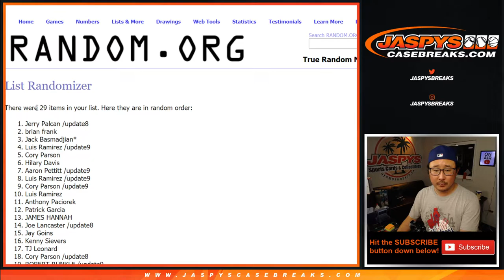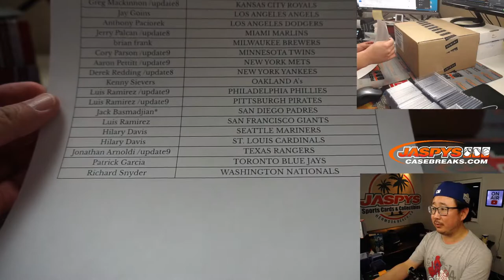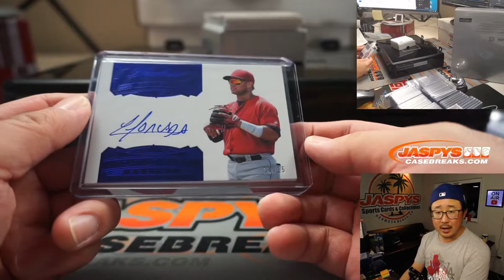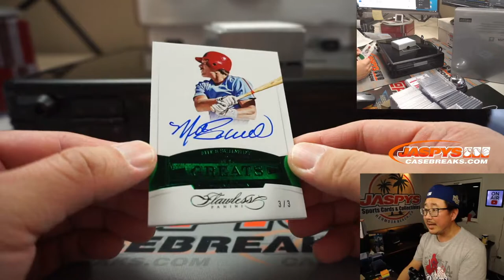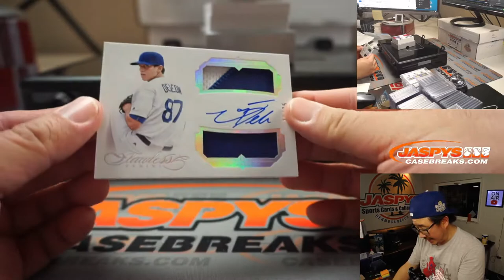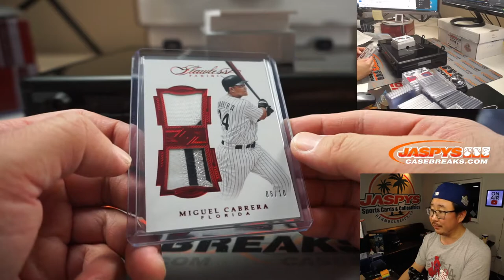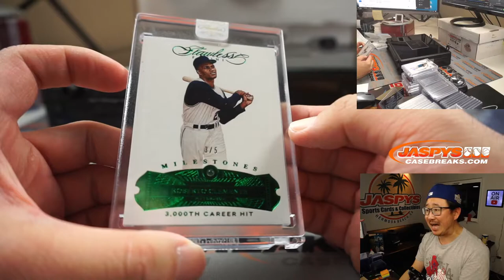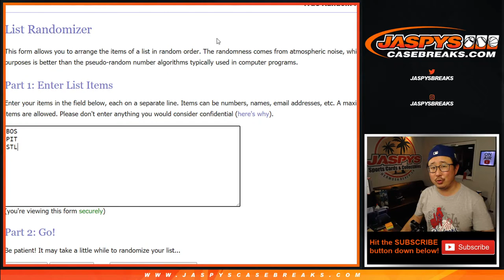Fr, 02.26.21 // 2Box RT #2 // 2017 Panini Flawless Baseball (MLB)